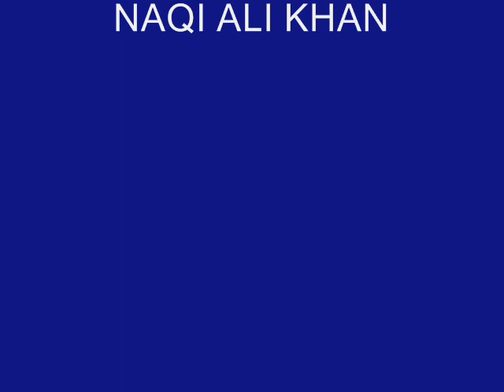BAMNA KAY CHORRA RAY BY NAQQI ALI KHAAN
BAMNA KAY CHORA REY IN RAAG MANJH KHAMJH BY  NAQQI ALI KHAAN WHO  IS THE GRANDSON OF USTAD BADE GHULAM ALI KHAN SAHIB.